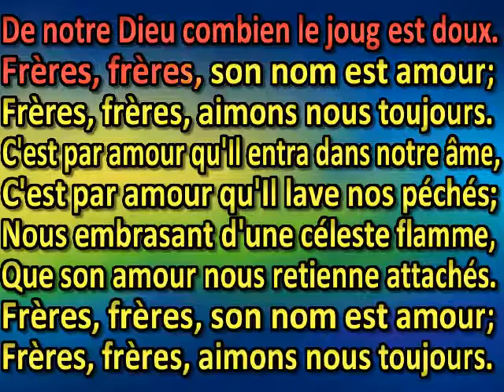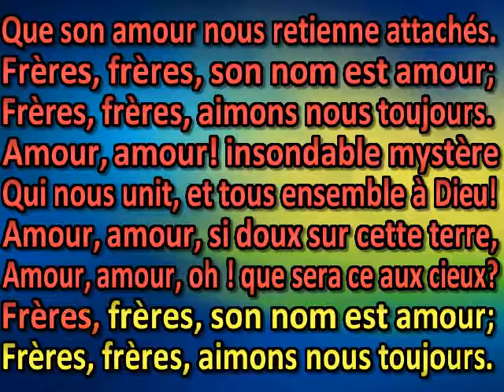Serrons nos rangs